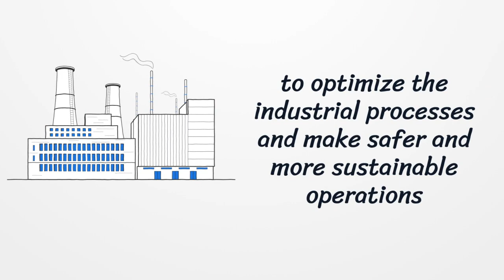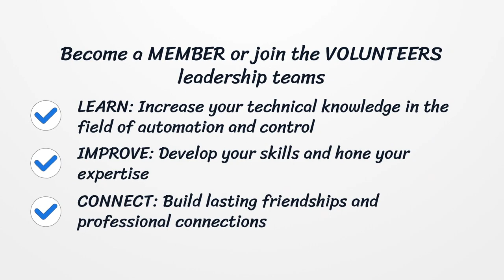Raquel Mateos Tejada - International Women in Engineering Day 2019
Engineer Raquel Mateos Tejada joins ISA in celebrating International Women in Engineering Day! In honor of this special occasion, ISA showcases the perspectives of some of our female members and student members that are dedicated to applying their skills and expertise in this emerging field!